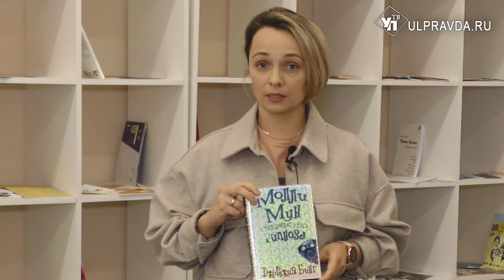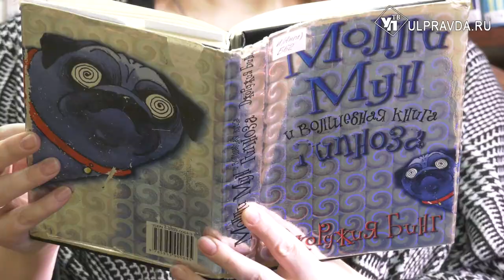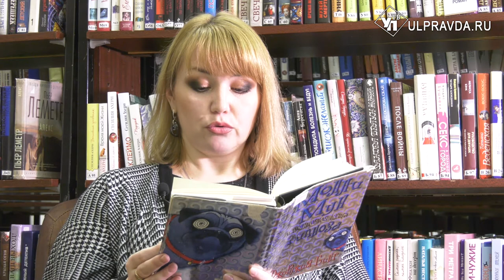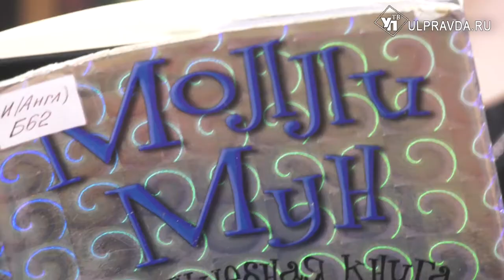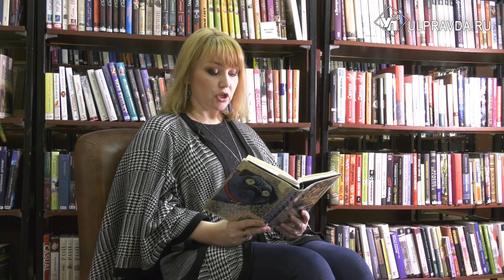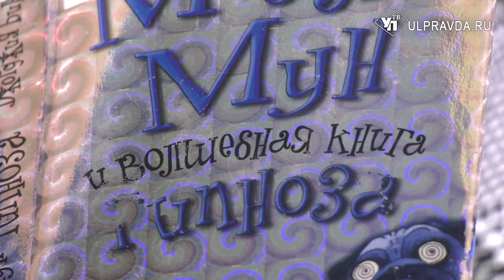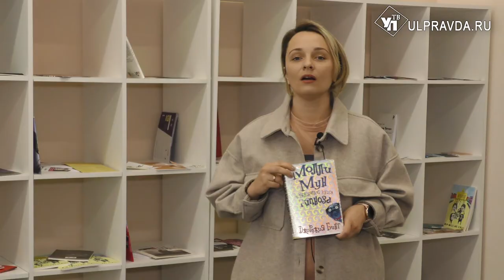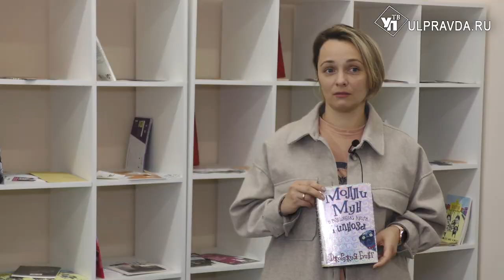Дежурный по чтению. «Молли Мун и волшебная книга гипноза» от Джорджии Бинг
Леди Джорджия Мэри Кэролин Бинг — старшая дочь и второй ребенок 8-ого Графа Страффорда, и его первой жены Дженнифер Мей. Несмотря на аристократический титул, она является автором детских книг и бывшей актрисой. После колледжа она занялась живописью и литературным творчеством. До этого она писала для себя стихотворения и песни. Теперь же она стала писать различные истории. Наибольшую известность она приобрела благодаря циклу книг о приключениях Молли Мун — девушки, которая находит книгу о гипнозе и узнает, как гипнотизировать людей.